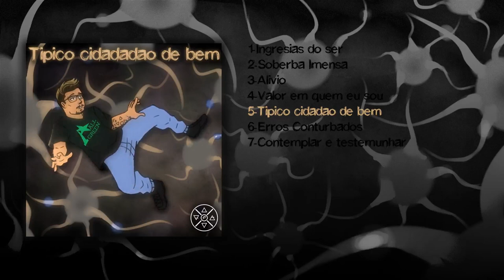Típico Cidadão De Bem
Distribuição: ONErpm
Ficha Técnica:
Diretor Fonográfico: Gabriel Pires
Beat: Gabriel Pires
Compositor: Gabriel Pires
Intérprete: Gabriel Pires
Captação e Masterização: Dj NilsonCWB
Animação: SuNy
Arte Visual: Letícia Da Silva
Patrocínio: Allgreen
Instagram dos envolvidos:
"E que o inverno interno não venha a inibir a nossa alma de amar..."